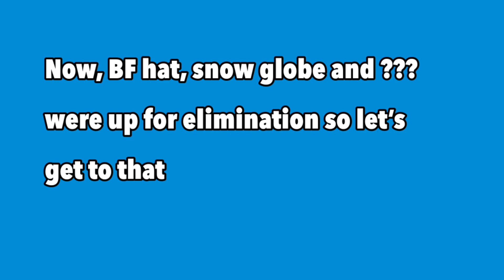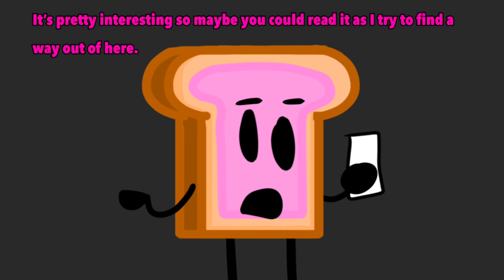OOVV: Missing Episode 4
“This is getting worse…”

There’s some knew lore in this episode ooooooh. Oh yeah and an ending so yeah.

Here’s the Public link to the asset of Odd Objects! If you want to use them just give me credit!